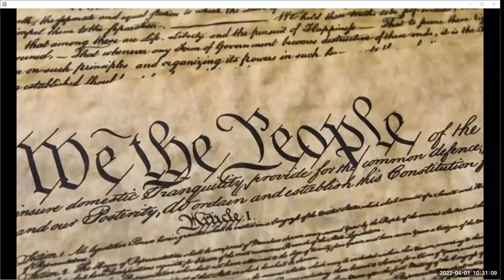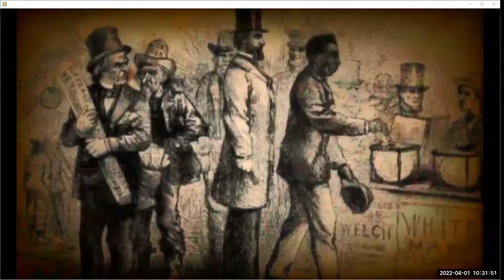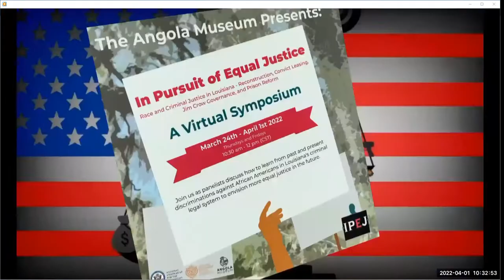What Would Equal Justice Look Like in Louisiana and How Do We Get There?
This panel explores additional changes that would need to be made to Louisiana’s criminal justice system to achieve equal justice in the state.

Feedback on this session is greatly appreciated, please submit responses

Panelists:
Judge Jules Edwards, III, retired,  Louisiana 15th JDC
Jamila Johnson, Deputy Director, The Promise of Justice Initiative, New Orleans, and Managing Attorney, Jim Crow Juries Project
Charles Riddle, III, District Attorney, Avoyelles Parish
Norris Henderson, Founder & Executive Director of Voice of the Experience, and a formerly incarcerated person

Funding for 2021 Rebirth grants has been administered by the Louisiana Endowment for the Humanities (LEH) and provided by the National Endowment for the Humanities (NEH) as part of the American Rescue Plan (ARP) and the NEH Sustaining the Humanities through the American Rescue Plan (SHARP) initiative.
The views, findings, conclusions, or recommendations expressed in this program do not necessarily represent those of either the Louisiana Endowment for the Humanities or the National Endowment for the Humanities